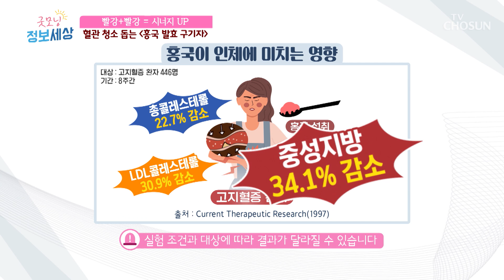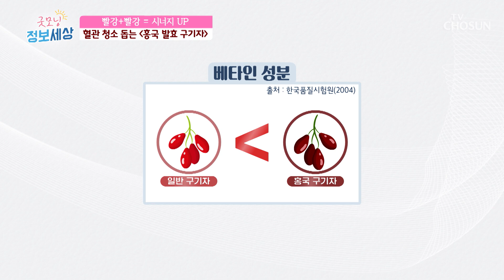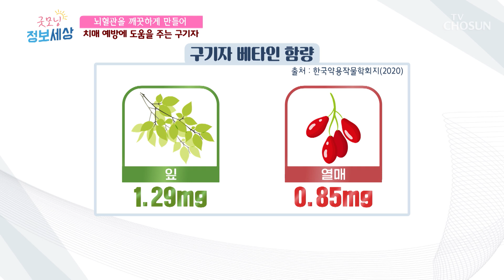치매 예방 및 혈당 관리를 돕는 구기자 속 성분들🤩 TV CHOSUN 230803 방송 | [굿모닝 정보세상] 874회 | TV조선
콜레스테롤 수치 개선과 혈당 관리를 돕는 ‘모나콜린K & 베타인 성분’